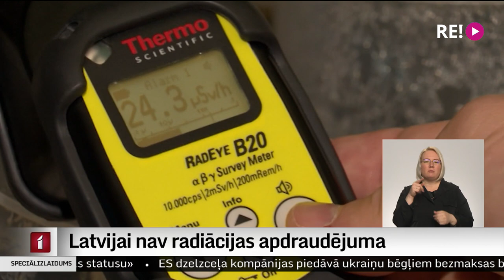Latvijai nav radiācijas apdraudējuma